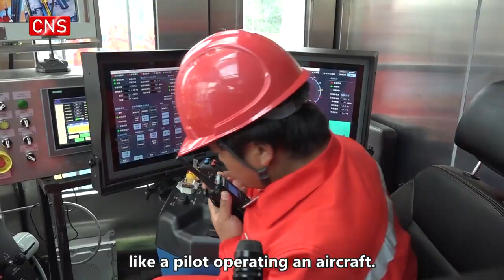China begins drilling of scientific exploration well in Sichuan Basin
China started drilling a scientific exploration well along with the most complex geological conditions worldwide on Thursday in southwest China's Sichuan Basin, said its operator China National Petroleum Corp, the country's largest oil and gas producer by annual output.

The scientific exploration well, Shendi Chuanke-1, has a depth of 10,520 meters. Generally, a well between 4,500 and 6,000 meters deep is defined as a deep well, while those between 6,000 and 9,000 meters are super-deep wells. Those that are more than 9,000 meters are ultra-deep wells.

The drilling of the well represents a major milestone in the country's exploration of deep energy resources that will further guarantee China's national energy security.